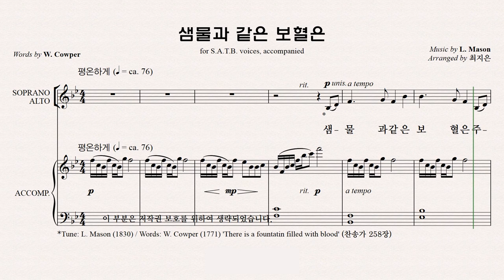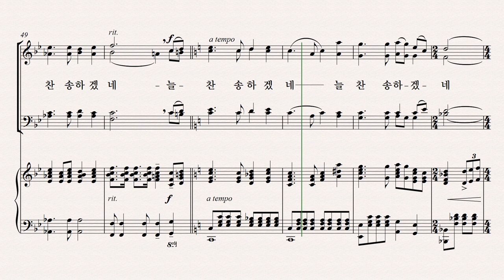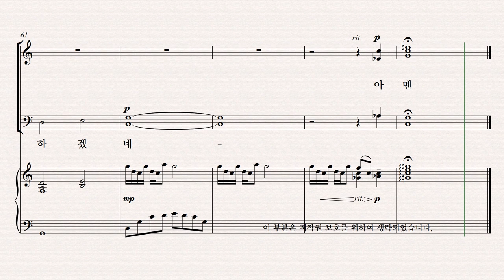[유빌라테] 유빌라테 명품성가 36집 파트연습 '샘물과 같은 보혈은' - Soprano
유빌라테 명품성가 36집 파트연습 '샘물과 같은 보혈은' - Soprano